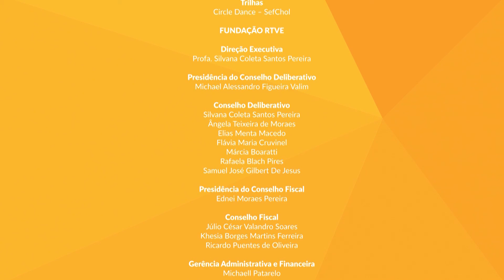UFG na bienal de Veneza | MUNDO UFG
Mundo UFG